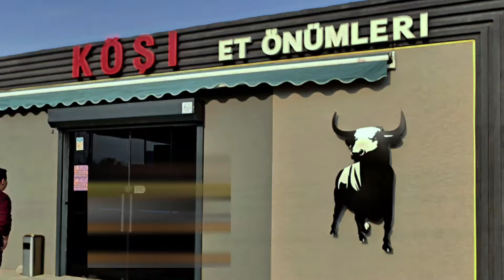Ugur tapyjy. TURKMEN PRIKOL 2024.